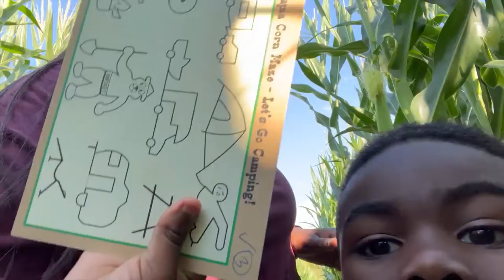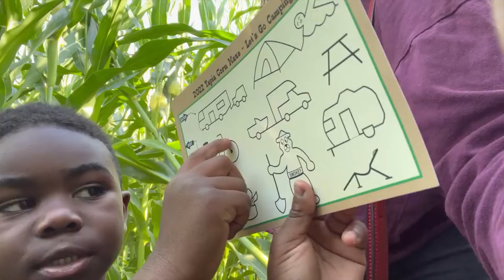Children of the Corn Maze Mania Crop Circles